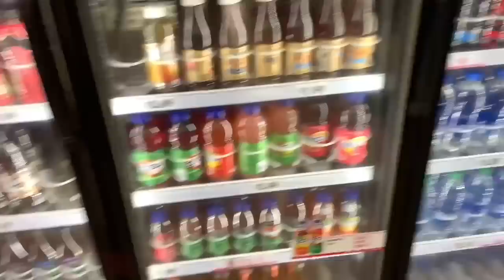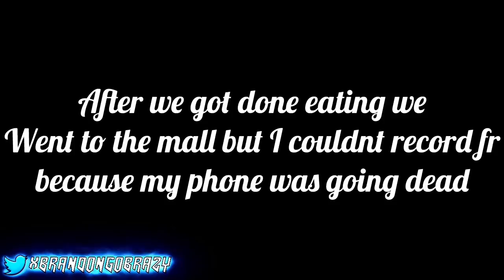A DAY🌄IN LIFE W/ BRANDON📸 PT.1 | BILOXI MISSISSIPPI VLOG FT. JAYLAA & KJ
JAYLAA CHANNEL

100K ON THE WAY☑️